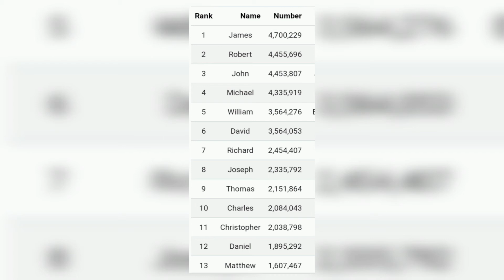World's Most Common Name | दुनिया का सबसे आम नाम | Short Fact Series-#28 | Facts With Shubh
The most common/popular names vary nationally, regionally, and culturally. But in order to simplify everything, this list contains the total number of human names worldwide with their frequency. you can find out how common is your name or any other name in this probability comparison video.

Thnks